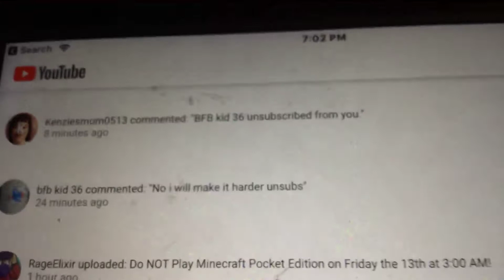Bfb kid 36 unsubscribed to me!!!